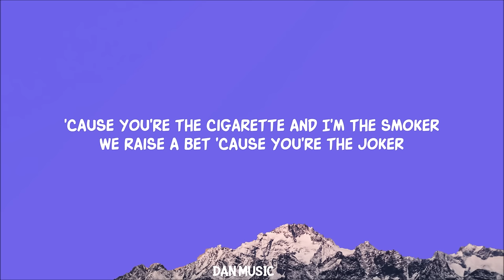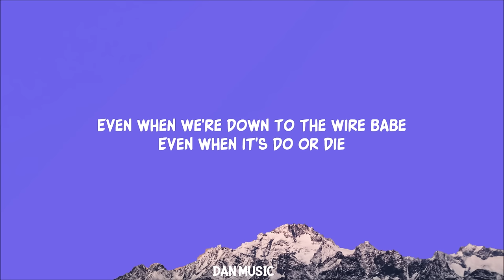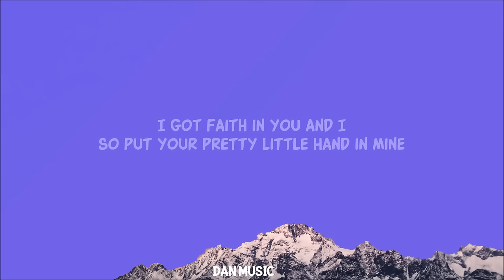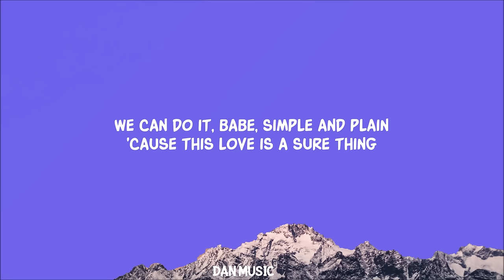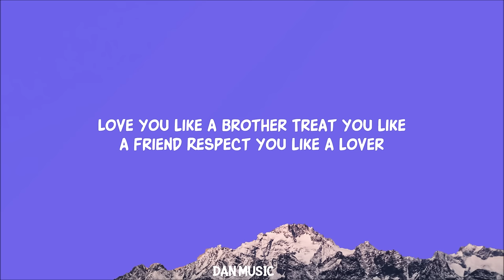Miguel - Sure Thing (Sped Up) (Lyrics)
Song Lyrics:
[Intro]

Lyric video for Sure Thing by Miguel on Dan Music